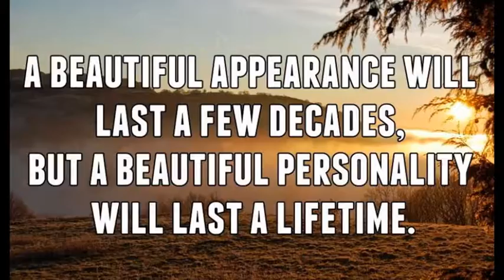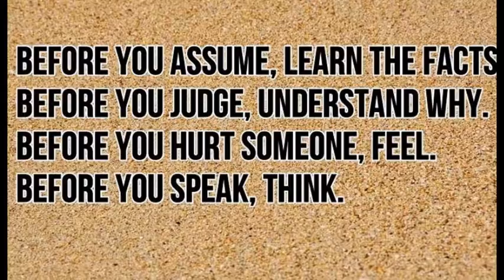Shayri on Youtube Part 06